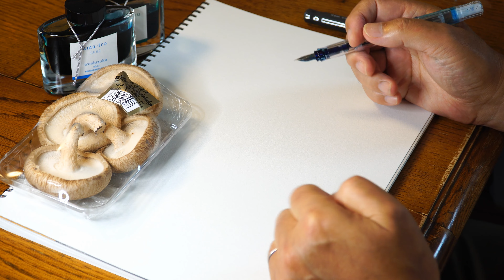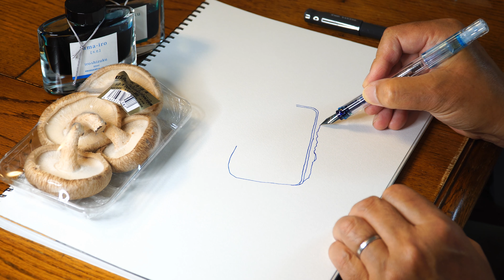万年筆で描くイラスト kakuno world 053 シイタケのパック詰めを描く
スーパーなどでよく見かけ、購入するパック詰めのシイタケ。このラップされた状態を、今回は描いてみたいと思います。見たまま描きましょう。